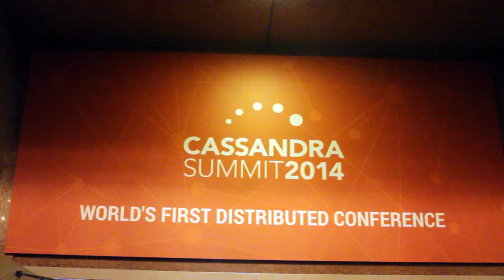Matt Pfeil, DataStax | Cassandra Summit 2014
Matt Pfeil, DataStax, at Cassandra Summit 2014 with Jeff Frick